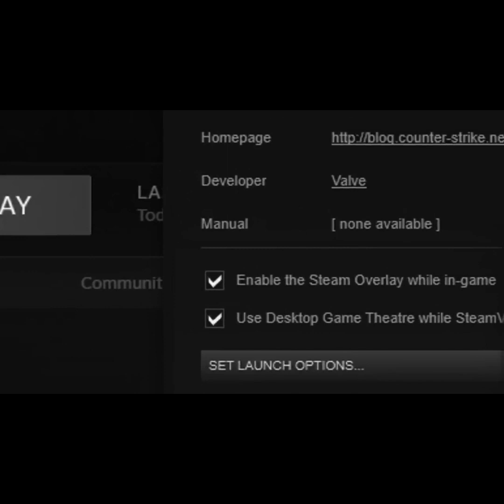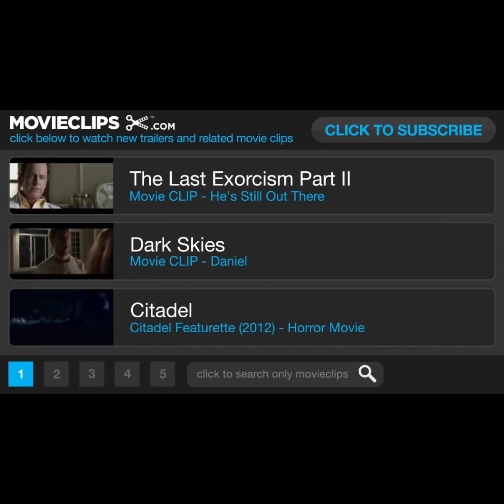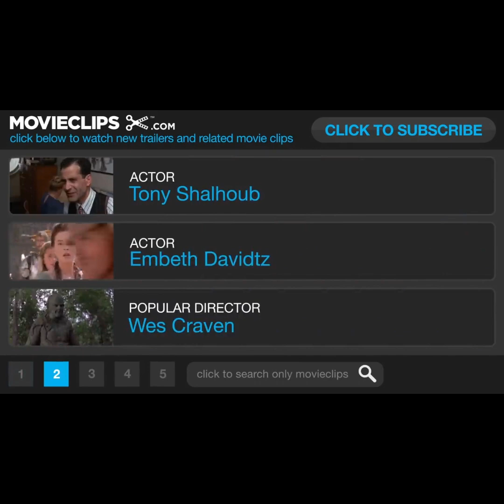Playlist 22 The house 1